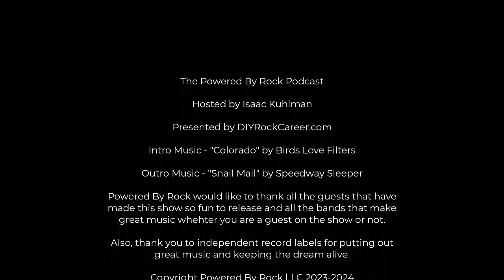Celebrating One Year of The Punk Rock Museum with Vinnie Fiorello (Less Than Jake / The Inevitables)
About the Guest(s):

Vinnie Fiorello is a key figure in punk music's history and evolution. As a co-founding member of the ska-punk band Less Than Jake, Vinnie has left an indelible mark on the music scene.

His contributions extend beyond performing; he co-founded the influential record label Fueled By Ramen, which has been instrumental in the careers of multiple acclaimed bands.

Adding to his impressive résumé, Vinnie has also been a driving force behind the Punk Rock Museum in Las Vegas, integrating his deep connection with punk culture into a tangible experience for fans and enthusiasts.

Episode Summary:

In this vibrant exchange with Vinnie Fiorello, we plunge into the nostalgic waves of punk's past and the dynamic present of punk culture. Isaac Kuhlman reminisces about the transformative power of punk music, specifically the iconic moments with Less Than Jake that bridged inner-city punk to the suburbs.

As we fast forward to the present, Vinnie takes us behind the scenes of the Punk Rock Museum in Las Vegas, which is on the cusp of marking its one-year anniversary. The conversation is a riveting journey through the origins of the museum, exciting exhibits, and the upcoming celebration event.
The museum's guided tours allow visitors to immerse themselves in the stories told by punk legends, bringing the genre's history to life.

Vinnie shares anecdotes of how the museum's artifacts were sourced, including high-profile donations, which allow fans to interact with the instruments of their punk heroes.

The anniversary event includes a concert headlined by The Vandals, with a rich lineup of punk acts and a free day at the museum.

Additionally, Vinnie touches on his continued creative expression through his current band, The Inevitables, and tattoo art, illustrating his enduring passion for punk culture.

Key Takeaways:

Vinnie Fiorello co-founded Less Than Jake and the groundbreaking label Fueled By Ramen, and plays a crucial role in the Punk Rock Museum.

The Punk Rock Museum is a curated experience of punk history, housing priceless artifacts and offering an interactive journey through the genre.

Scheduled to celebrate its first anniversary on April 1st, 2024, the museum hosts a special concert with legendary and emerging punk bands.

Vinnie's current musical project, The Inevitables, is on hold amidst his busy schedule but promises a future release.Despite challenges and initial rejections, Vinnie emphasizes the importance of persisting and embracing the DIY spirit central to punk ethos.

Please consider purchasing some cool merch or some musical instrument accessories at our site - ⁠⁠⁠⁠⁠⁠

⁠⁠⁠⁠⁠⁠⁠⁠⁠⁠⁠⁠⁠If you are an aspiring indie musician, and you are looking for a systemized structure for running your music career, check out the FREE DIY Rock Career Playlist here - ⁠⁠

Chapters:
00:00 - Intro
01:10 - How did The Punk Rock Museum come about & what was Vinnie's role there?
16:40 - What cool shit will be going on for the one-year anniversary celebration of The Punk Rock Museum?
20:47 - How did Vinnie get involved in tattoos, graphic design & helping to get the tattoo shop in the Punk Rock Museum?
27:04 - When will the new album from The Inevitables come out?